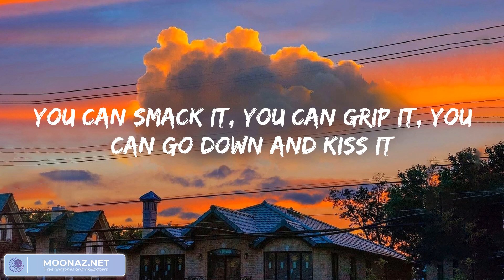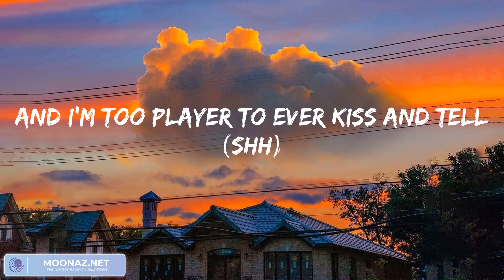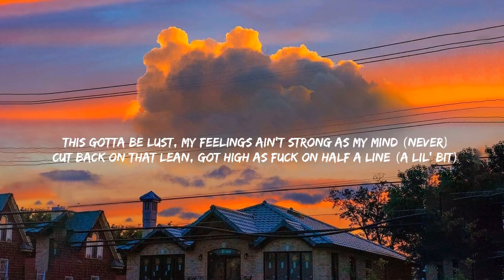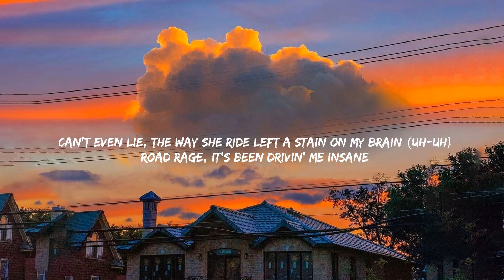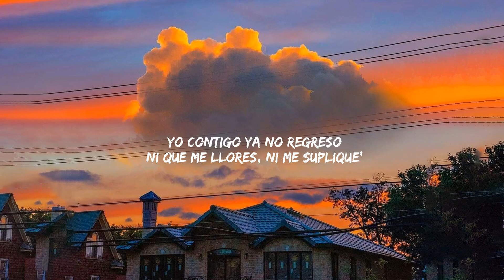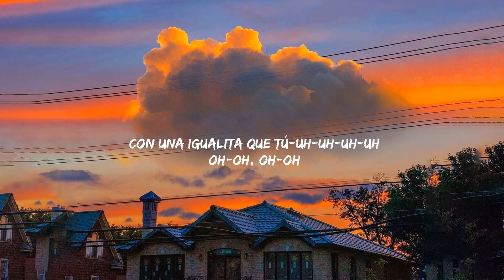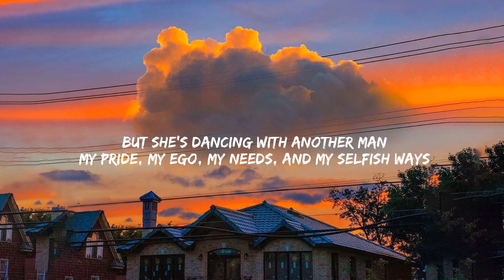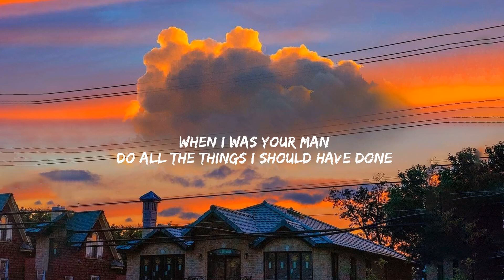Nicki Minaj - Super Freaky Girl (Mix Lyrics) | Quickie, Bizarrap, When I Was Your Man...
Lyrics

(She's alright) ayo
(That girl's alright with me) this the Queen Mix right here
Miami, Boston, Chicago, Atlanta, New York (yeah)
F-R-E (uh, JT)
Pink pussy, pink coupe, no roof
Made him eat my pussy leavin' NOBU
Maxed out his card, fuck the total (yeah)
Pulled up for a check, pussy mobile
Freak bitch, legs up, cash too (cash)
Niggas eye fuck me when I pass through (eye)
CC this pussy, you a bad nigga
Can't be broke and be my nigga (no)
Neck frozed all year, cold summer
Bad bitch, get him for his pin numbers
Eat the pussy, beat the pussy, drill drummer
Big racks, all I'ma tryna get from him
Yo, Nick'? (What up, JT?)
You the winner (thank you)
And I'm the princess of this shit
And a motherfuckin' gang member
Brr, haha
(Freak) gang, gang got the hammer and the wrench
(Some gyal a freak, gyal a freak) why you body that verse like that?
(Gyal a freak, freak, freak, freak) (Nicki, Nicki) BIA
I'ma take the whole thing if I'm takin' the dick (I'ma take it, I'ma take it)
And I got ninety-nine problems 'cept for makin' it fit (oh)
I see some bitches, mini-me's, and it's makin' me sick (ew)
I'm just the realest bitch you seen with Nicki takin' a pic (Barbia)
I like all my diamonds dancin' (uh)
They wanna know if we fucked in a mansion (hmm)
Ask Nicki
If I'm in the room, this shit get sticky
I'm so bad I could touch myself again
Fuck myself like the Clermont twins (uh)
He wanna fuck on all my friends (uh)
I'm too rich for an OnlyFans
Ayo, Drillary Clinton
I'm a very freaky girl, so don't bring me to mama's (uh-huh)
If I pull up with that blicky stickin' out of my Prada (bang-bang)
And I ain't goin' if you broke, so go get you some dollars (okay)
I get my own, you know the saying, "More money, more problems"
He like 'em freaky, pussy squeaky
Give me that tongue, make it leaky
I make it wet, nickname Fiji (ooh)
Let him record me, turn it to me, me (yeah)
Now he only seeing me, me
Out on his man, I told him to leave me (on God)
You don't love me, you love that I'm freaky
Can't play with my heart, better play with your wee-wee
AK
Told him, "Leave that bitch alone she ain't fuckin' you right" (fuck her)
You can beat it but you gotta wear a glove like Mike (yeah)
You know the dick real good, he be doin' it right (I'm on it)
I'm talkin' doin' it and doin' it and doin' it (ooh)
While his bitch blowin' up my phone every other night (uh-huh)
But I can't argue with no bum bitch
I'm cool J take a LL (fuck, yeah)
And I'm too player to ever kiss and tell (shh)
Them niggas spend a forty right at Chanel
Then I send him back to you like, "Farewell"
He give me left strokes, back strokes
Put that D all down my throat (yeah)
No gag reflex, I ain't never gon' choke (ooh)
Bad ass bitch, I ain't never goin' broke (ow)
F-R-E-A-K
Can't mention the freak without AK, that's 'Bar, bitch
(Freak, freak) how you gonna say, "No gag reflex, ain't never gonna choke?"
(Gyal a freak, freak, freak) ayo, New York, Malii
He wanna eat it, if he bite it, I'ma turn 'round and fight him
I'ma put this pussy on him, have him sleepin' like NyQuil
What's up daddy? He like mami, I jacked UE's from Biden
I'm like, "Oh, just keep me fly", drippy stylin', profilin'
'Cause these bitches be eaters and bottom feeders (uh)
I been had stripes like I'm down with Adidas (uh)
Bitches on my body 'cause it's follow the leader (uh)
Niggas on my body 'cause I'm hot like a heater
Price goin' up like a cab with a meter
Bad lil' bitty, they be fiendin' to meet her
Bad lil' bitty, they be fiendin' to be her
Whole lotta money like Nicki and BIA
Keep your two cents, bitch, this ain't a meter
I ain't talkin' Spanish when I say, "Senorita"
Told that bitch ghost writer, "Yo, send your reader"
Oh, you ain't know, ho? Ask Wikipedia
These bitches hungry, guess I'm just greedier
These bitches ugly, my bitches prettier
Horseback riding, I be like, "Giddy up"
When I touch a city, paint it red like graffiti up
I ain't gotta beg for sympathy from the media
Eediat
Mm-hm, haha, ha, hahaha, ha, haha